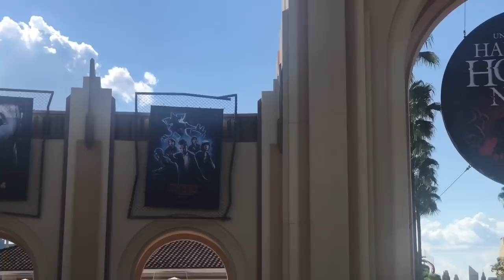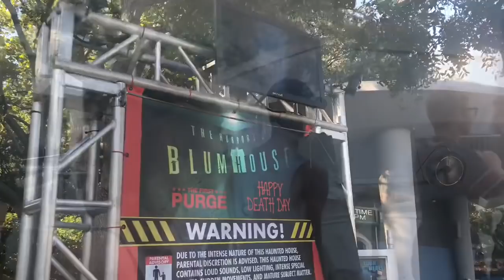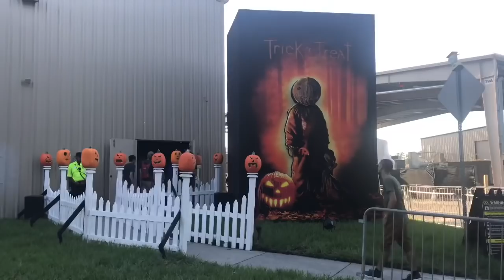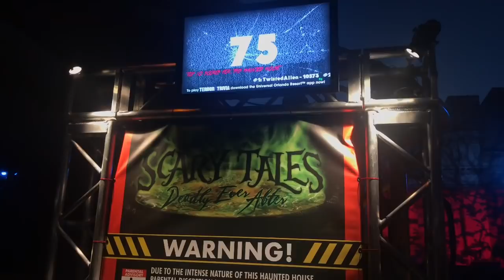Halloween Horror Nights 28 Opening Night HHN28 2018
Opening night of Universal Studios, Halloween Horror Nights 28.